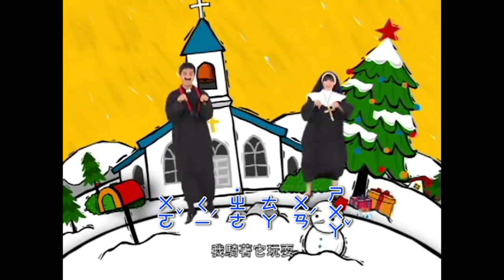【ㄅㄆㄇ版】小木馬_YOYO金曲｜童謠｜兒歌｜幼兒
注音學習好簡單！
透過小朋友最喜歡的唱跳歌曲，快樂學習ㄅㄆㄇ！

【YOYO金曲_小木馬】
我有一隻小木馬，我騎著它玩耍！
小木馬最聽話，陪我跳跳跳！
小朋友騎過小木馬嗎？
來聽這首「小木馬」，看看小木馬會帶我們去哪裡探險吧！